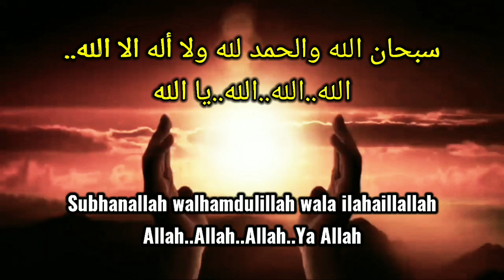Pujian Maghrib Jaman Dulu - Subhanallah Walhamdulillah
Pujian maghrib jama dulu - subhanallah walhamdulillah

pujian sebelum maghrib
pujian setelah adzan maghrib
pujian sesudah adzan maghrib
puji pujian sebelum maghrib
pujian sebelum adzan maghrib
puji pujian sebelum adzan maghrib
puji pujian maghrib
pujian sholat maghrib
pujian waktu maghrib
puji pujian kuno
pujian sebelum sholat maghrib
pujian sholat magrib
pujian habis sholat magrib
puji pujian sebelum sholat maghrib
pujian jawa jaman dulu
lirik pujian jaman dulu
lagu pujian jaman dulu
pujian sholawat jaman dulu
puji pujian jaman dulu mp3
kumpulan pujian jaman dulu
puji pujian sunda jaman dulu
lirik puji pujian jaman dulu
pujian setelah adzan jaman dulu
puji pujian setelah adzan jaman dulu
puji pujian jawa jaman dulu
lagu pujian rohani jaman dulu
puji pujian jaman dulu
pupujian jaman dulu
pupujian sunda jaman dulu lirik
pupujian sunda jaman dulu mp3
pujian sebelum sholat jaman dulu